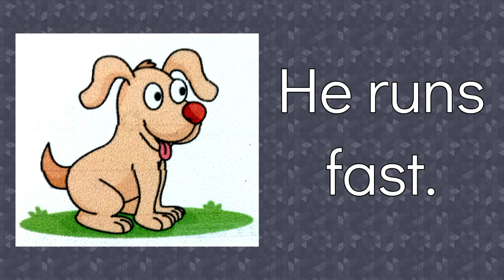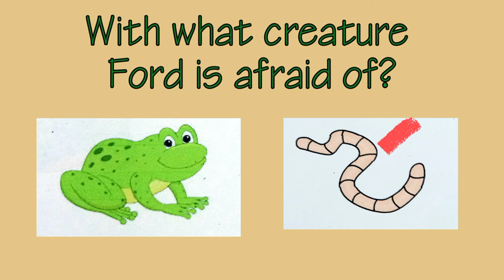"Ford' - Short Story Reading for Kindergarten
Reading in Kindergarten